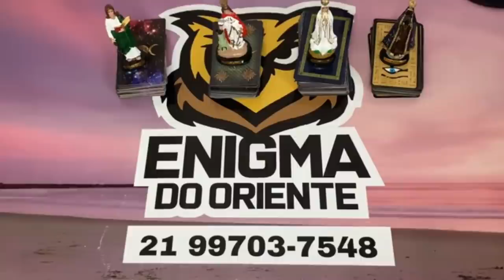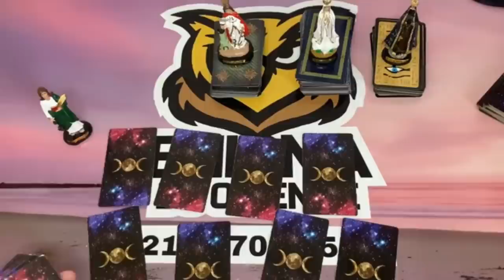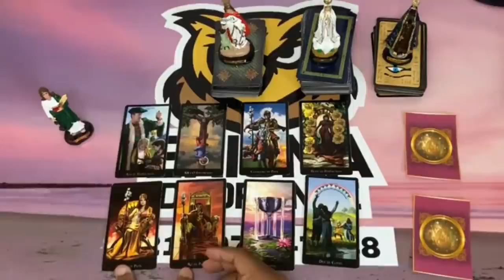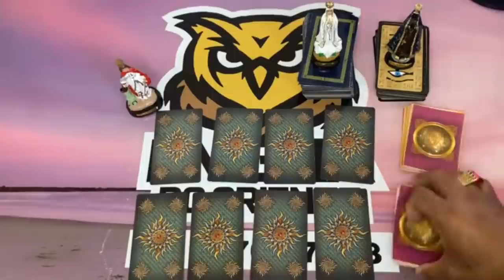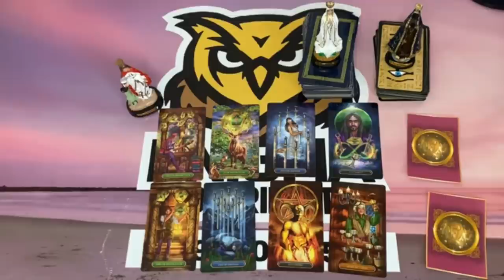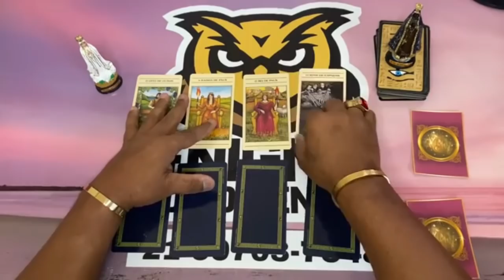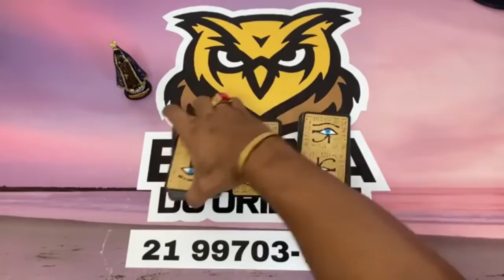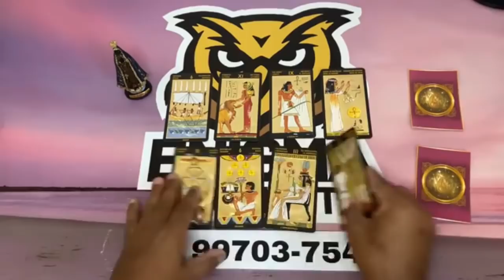☎️MENSAGEM CANALIZADA DELE/DELA ☎️ TAROT RESPONDE